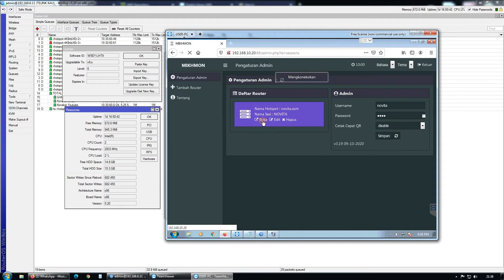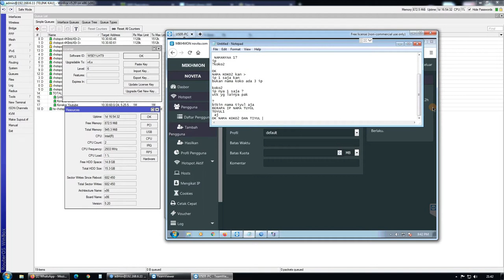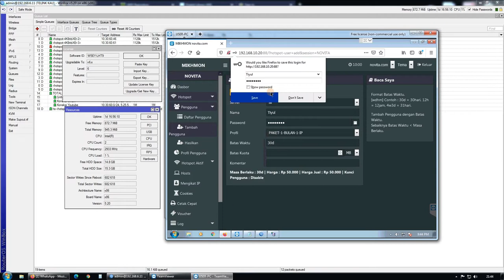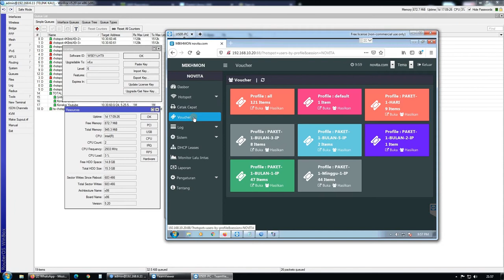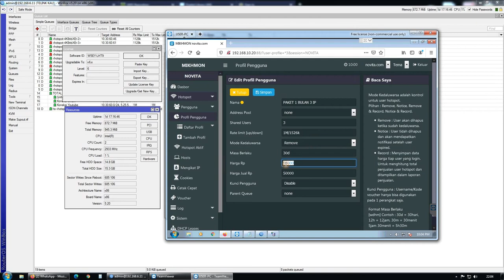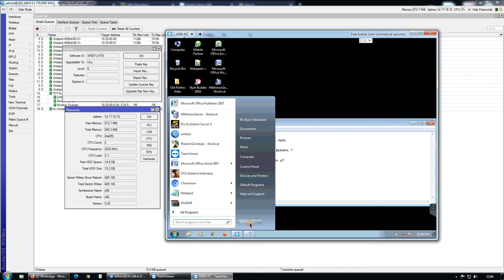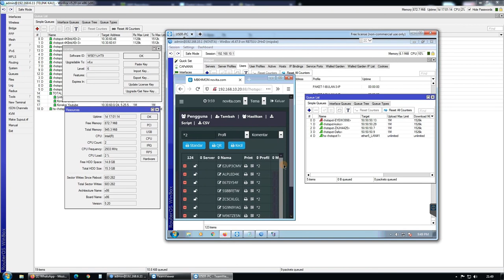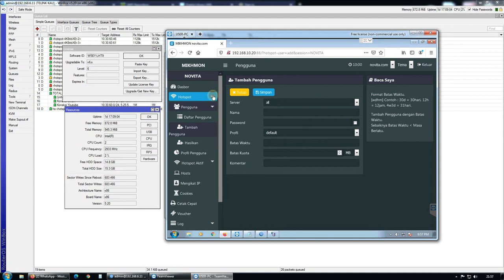Cara Menghapus dan mengedit Nama VOUCHERAN Pada Mikrotik PC | Cetak voucher Pakai nama pribadi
JANGAN LUPA..
DISINI KAMI MENJUAL PC MIKROTIK, 1 SET SIAP PAKAI.

YANG BERMINAT USAHA
BISA HUBUNGI KAMI

SALAM MIKROTIK LAMPUNG